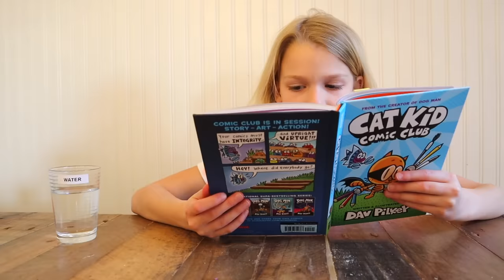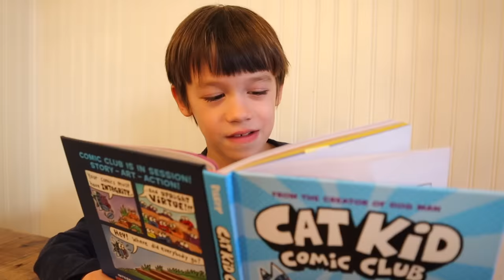Do not CATCH Smurf Cat in Real Life at My PB and J House!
Today, Penelope accidentally drinks blue Potion and turns into Smurf Cat in Real Life! How will Bastian and Jon turn her back into Penelope!?

Other My PB& J Videos:

Noob to Pro to Hacker with SpongeBob in Real Life at My PB and J House!